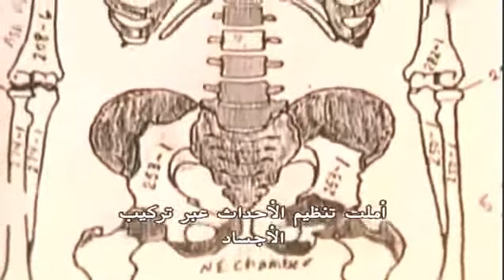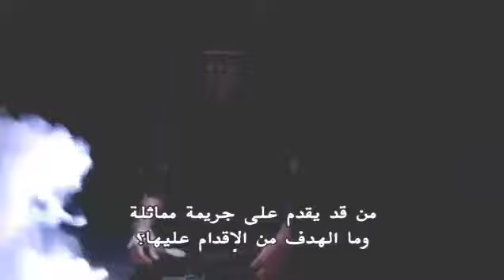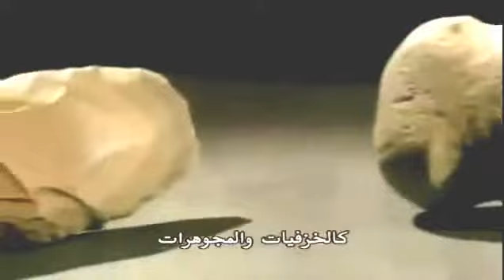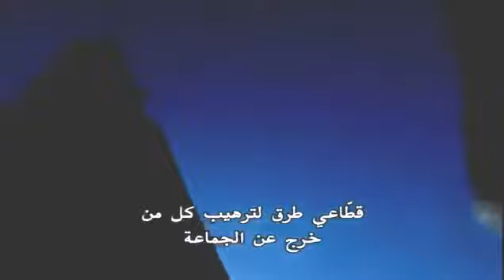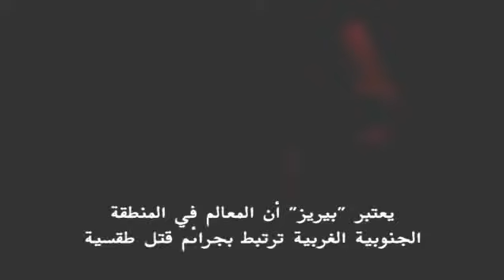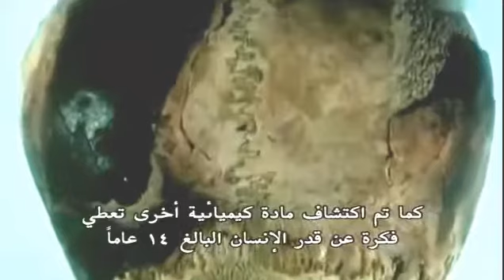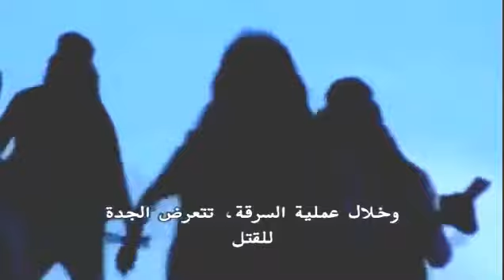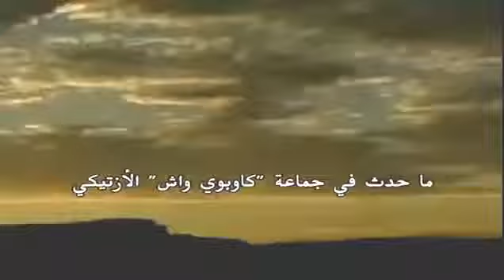اكل لحوم البشر +18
اخطر مواجهات اكلة البشر
YouTube HD ناشيونال جيوجرافيك national geographic abu dhabi , اهروب ماكر , مسجون في الغربة , قصة حقيقية
ناشيونال جيوغرافيك أبو ظبي . وثائقي . أفلام وثائقية . وثائقيات . قناة وثائقية . القنابل المفقودة . مبارزة في الصحراء . ناشيونال جيوغرافيك أبوظبي . . كم من الصعب فعل ذلك . أفتك حيوانات العالم . . أنا وحش . نهاية العالم . براري روسيا . دليل المسافر بين الكواكب . ملفات سرية . ناشونال جيوغرافيك أبوظبي . الدب البني . لا يفترض بهذا أن يطير . مواجهات حتمية . . الجراد جالب الفيضان . الأشد فتكاً . آلات الحرب . كيف نشأت الأرض . عالم المايا السفلي . عالم النازية الخفي هتلر . مختبرات الجرائم . رعاة الأفاعي . ناشيونال جيوغرافيك ابو ظبي . غير قابل للتدمير . العلماء المجانين . مصانع عملاقة . مذهلة . دليل المسافر عبر الزمن . علم مجرد لا تخبروا والدتي . براري روسيا . ناشيونال جيوغرافيك ابوظبي . ميكانيكيوا الكوكب . أسفار محفوفة بالمخاطر . ناشيونال جيوغرافيك ابوظبي . ليلة عنف حقيقي . ظواهر خارقة للطبيعة . شعوب يتوقف عندها الزمان . تثمين ما لا يقدر بثمن . دراسات عن نهاية العالم . رمز عملية الإنقاذ . هياكل عملاقة . حيوانات صديقة .السلاح الأمثل . ناشونال جيوغرافيك أبو ظبي . أجهزة الإستخبارات الأمريكية . تاريخ لا ينسى . البرية الأمريكية . أسلحة العائلة . ماقبل الكارثة . هروب ماكر . مسجون في الغربة . ناشونال جيوغرافيك ابو ظبي